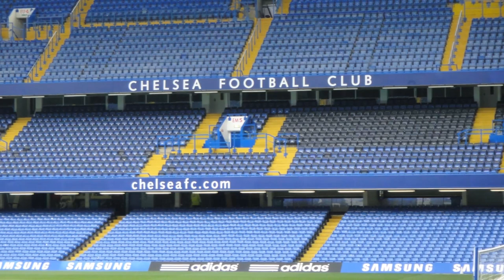Stamford Bridge in 90 Seconds- Home of Chelsea FC